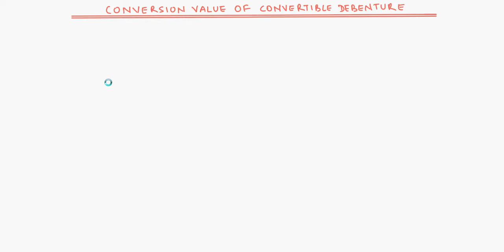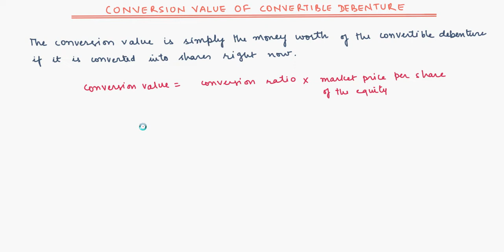Conversion value of Convertible debenture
In this video, you will learn about the Conversion Value of a Convertible debenture.